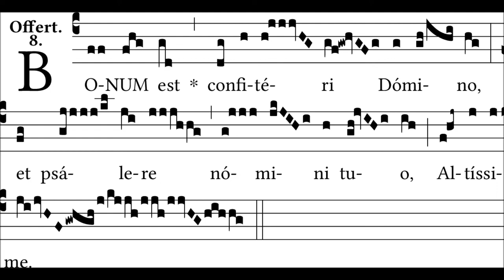OFFERTOIRE - Bonum est (Septuagésime)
Offertoire du dimanche de la Septuagésime (FE du rite romain)